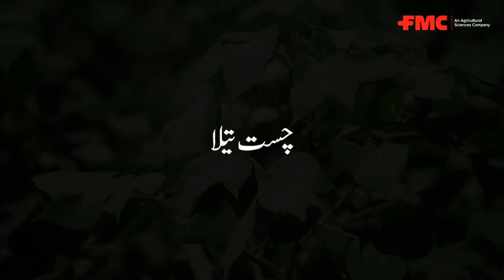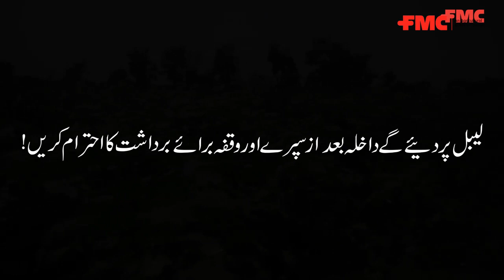!کپاس کی کاشت ایف ایم سی کے ساتھ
!تھرپس کا ایک ہی حل
مزید معلومات کے لئے ایف ایم سی واٹس ایپ نمبر 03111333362 یا نیچے دیئے گئے لنک کے زریعے رابطہ کریں۔